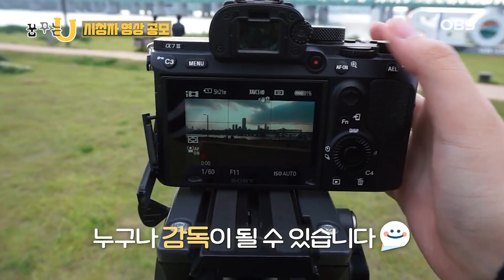[꿈꾸는U] 여러분의 영상을 기다립니다.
단편영화, 다큐멘터리, 애니메이션, 실험영상, 뮤직비디오 등
누구나 감독이 될 수 있습니다!

주제 자유, 형식 자유
꿈U는 여러분의 영상을 기다립니다.

더 많은 이야기는
▶홈페이지 obs.co.kr/new/program/ucc/